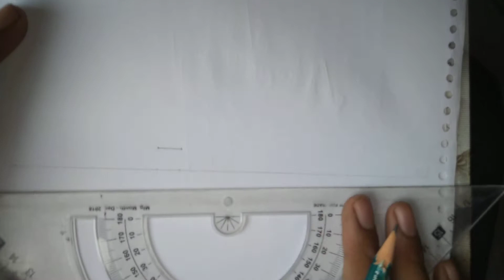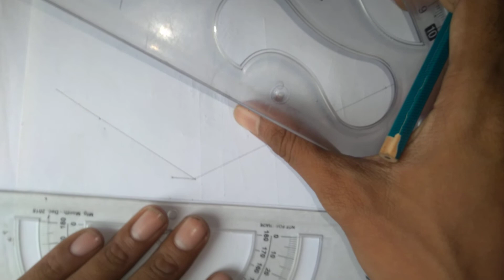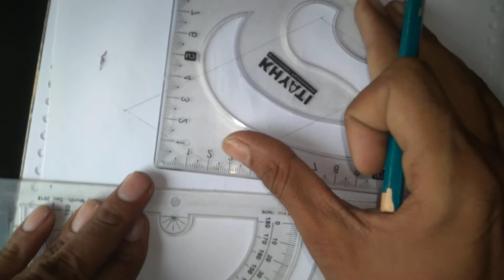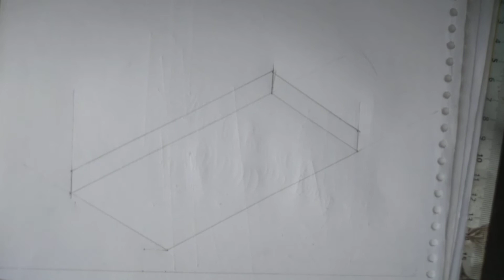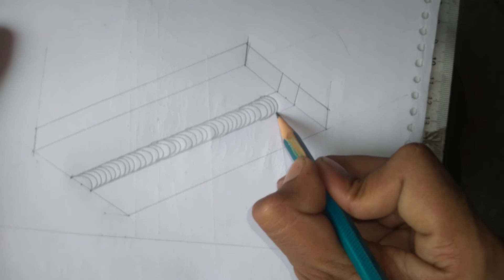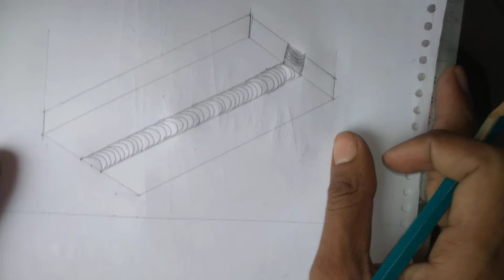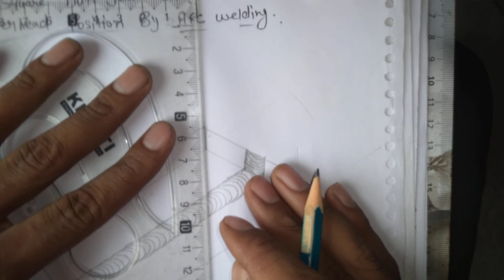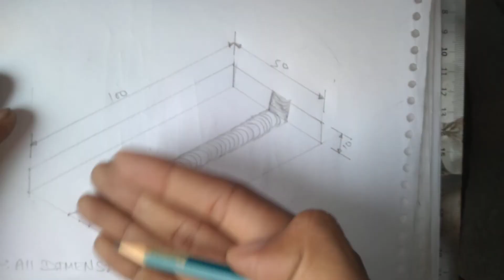Butt Joint || Overhead Position 4F || Alimentary Practical || Mechanical Trade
Employability Skill